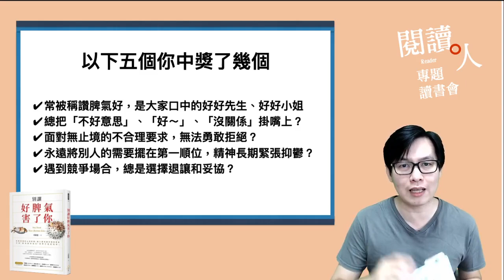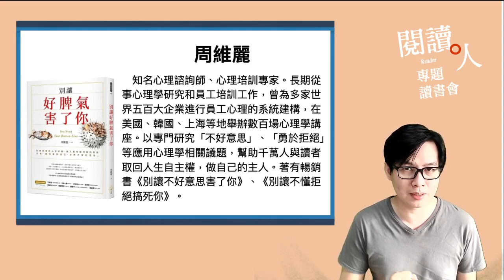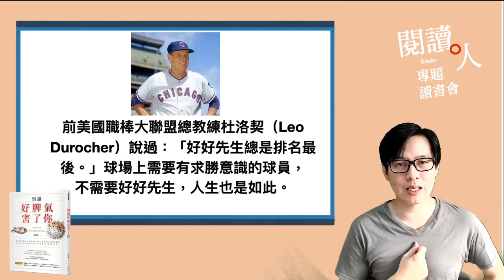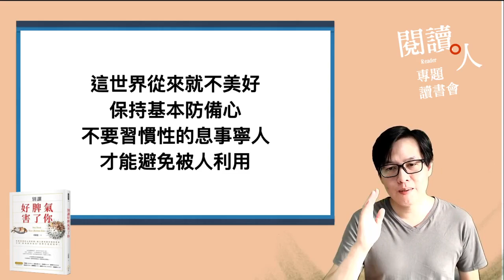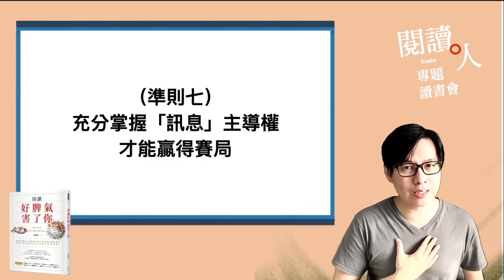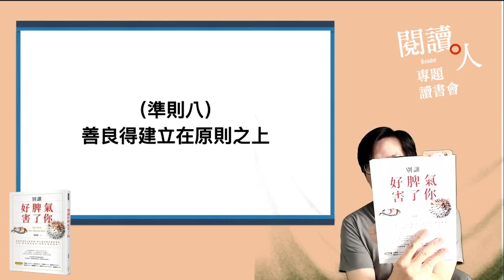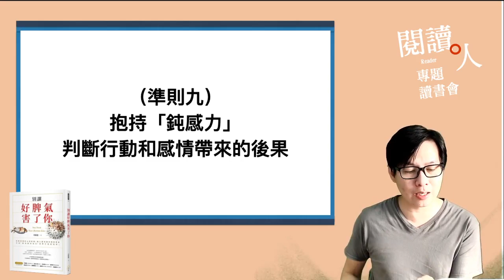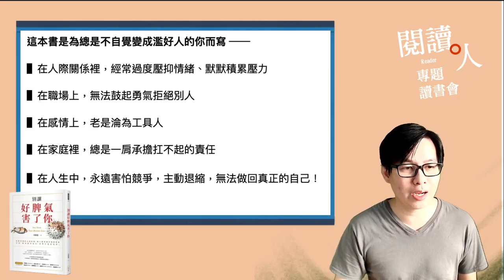閱讀人專題讀書會《別讓好脾氣害了你》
如果你是──
✔常被稱讚脾氣好，是大家口中的好好先生、好好小姐
✔總把「不好意思」、「好～」、「沒關係」掛嘴上？
✔面對無止境的不合理要求，無法勇敢拒絕？
✔永遠將別人的需要擺在第一順位，精神長期緊張抑鬱？
✔遇到競爭場合，總是選擇退讓和妥協？

事實上，這個社會不可能永遠公平分配，只有你能為自己發聲──
聰明也是成功的特質，「好脾氣」是有原則、有底線的。
只要懂得運用規則，即使弱者也可以掌握主動權。
掌握自己的內心、強大你的氣場，才能贏得真正的尊重！